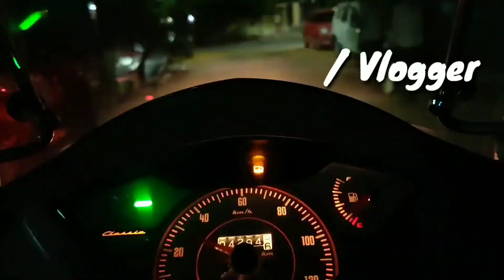Caramel custard recipe | Dr Priya Mahesh | Tamil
Caramel custard is a dessert liked by all of us. To make the caramel add 1/2 cup of sugar to a pan heat it in high flame till the sugar becomes brown liquid. Don't burn it then it would taste bitter. Pour it to a vessel in which you are going to make the custard. Spread the caramel evenly on to the base of the vessel when it's hot and freely flowing.
To make the custard take a big bowl. Whip 8  eggs nicely as you drop them one by one into the bowl. Add 2 cups of sugar 500 grams and mix them. Now add 1 litre of boiled and lukewarm full fat milk 4.5% fat content preferably. Mix them gently. Add grated nutmeg and 1teaspoon of vanilla essence. Mix everything throughly. Pour this content into the vessel in which caramel was added. Close with the tight lid. You can seal it with aluminium foil to make sure it's sealed.
 Place this vessel in idly cooker and cook for 45 minutes. After cooking check whether its fully cooked by inserting a knife. It should be clean and not sticky. Now let it sit in room temperature for 1 hour. Then refrigerate it for 3 hours. Now place a plate on top and turn it upside down. Wow yummy and tempting caramel custard is ready.